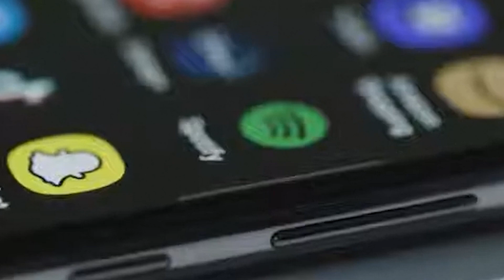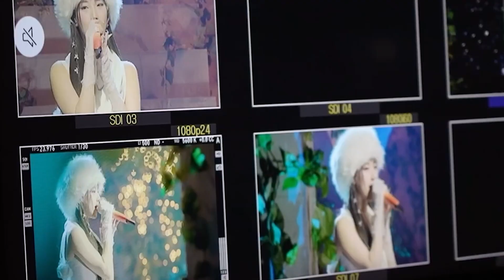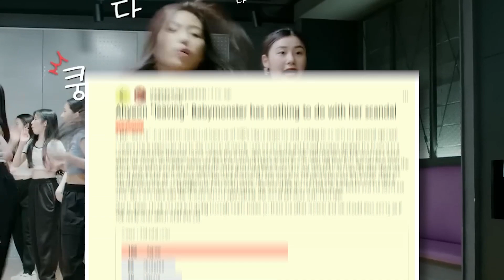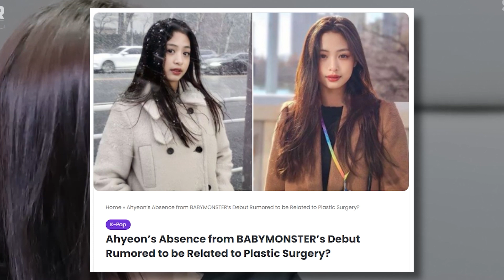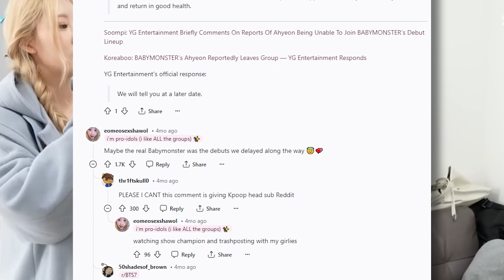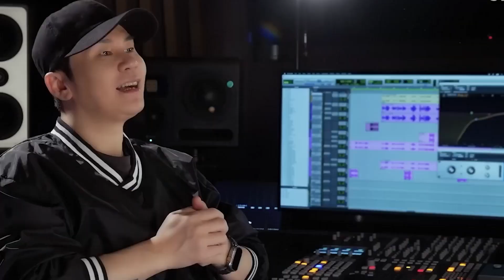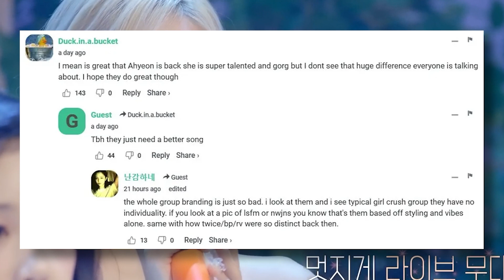Ahyeon is back! BABYMONSTER First Mini Album is Finally Here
Dive into the whirlwind journey of K-pop's latest sensation, BABYMONSTER! From a debut shrouded in anticipation to unexpected twists and the dramatic return of Ahyeon, this playlist unravels the tales of talent, controversy, and resilience that define this powerhouse group.

Whether you're captivated by their unique sound, intrigued by their YG lineage, or cheering for Ahyeon's comeback, this video offers an inside look at the highs and lows behind the scenes. With their eyes set on a monumental comeback, BABYMONSTER is ready to redefine the K-pop landscape. Are you ready to join the ride? 🚀👀

Unleash your K-pop obsession at Okay Cool! Stay updated with breaking news, mind-blowing music releases, and exclusive behind-the-scenes goodies. Engage in lively discussions and mind-boggling fan theories. Join the party now and let's stan the K-pop world together!